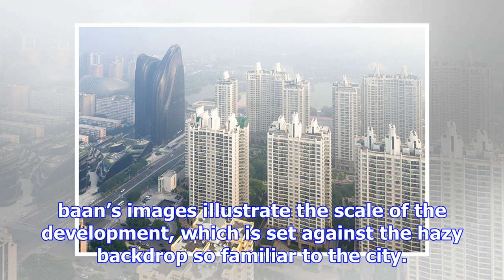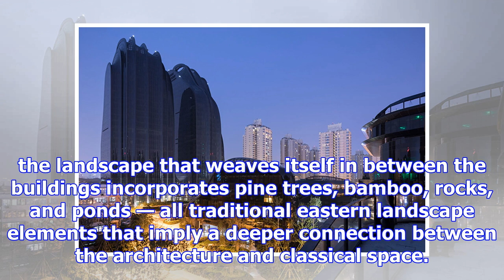Iwan baan photographs the fluid forms of mad architects' chaoyang park plaza in beijing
acclaimed architectural photographer iwan baan has been in beijing to document MAD architects’ recently completed ‘chaoyang park plaza’. the complex, ...